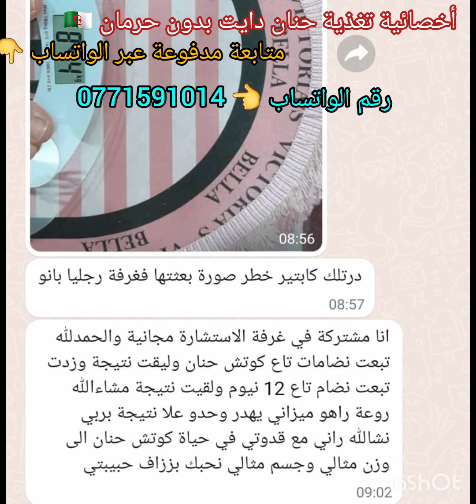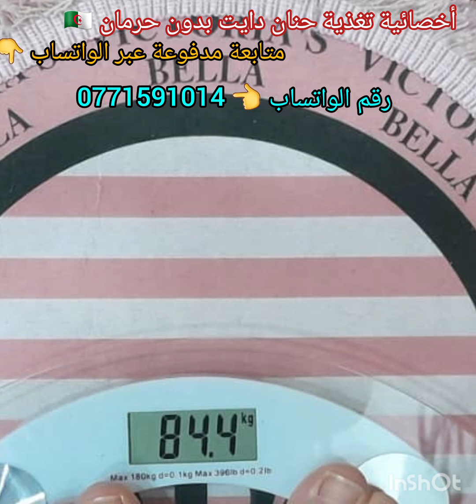أرواحي نمدلك سر 🤫 يخليك تنقصي وأنتي فرحانة تحدي_نسف_الدهون الأسبوع الثالث